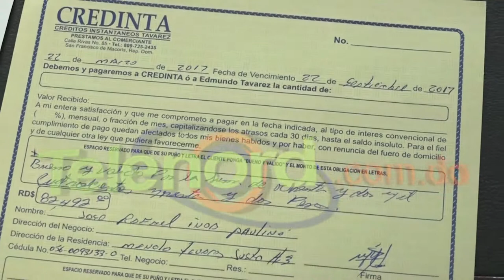Empresario Edmundo Tavarez denuncia es víctima de difamación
San Francisco De Macorís.- El empresario Edmundo Tavares denunció que una persona se ha dedicado a difamar a su persona y a su empresa, por parte de una persona que no ha cumplido con sus compromisos financieros.

Tavares explica que el Sr. José Rafael Inoa Paulino, ha incurrido en no cumplir sus pagos desde el 24 de octubre del 2018, luego de que su empresa "Créditos Instantáneos Tavarez" le haya concedido varios préstamos de 50 mil y 82 mil pesos en marzo del año 2017.

Señalo que tampoco ha honrado sus pagos en múltiples instituciones financieras y empresas de servicios.